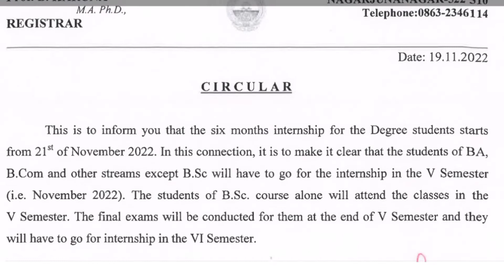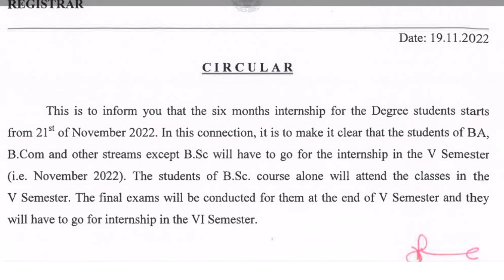Degree 5th semester exams update and 6 months intership update * ANU Update *